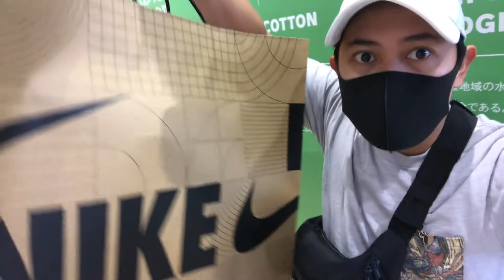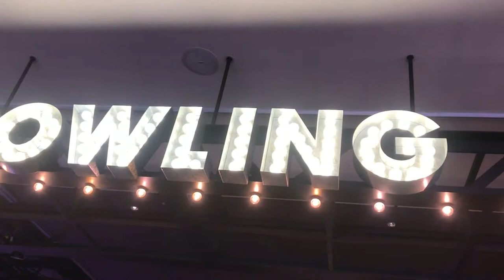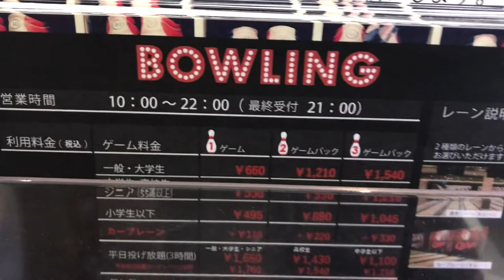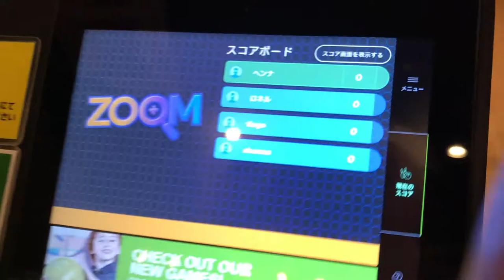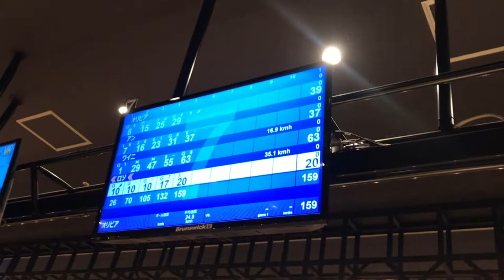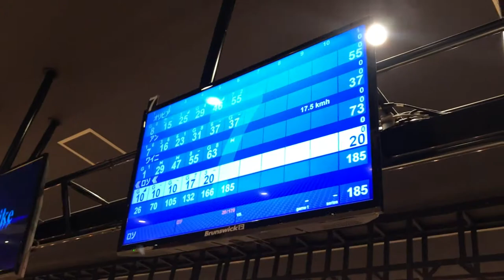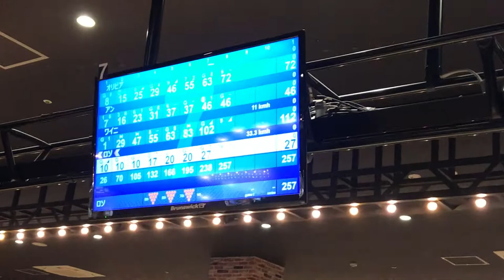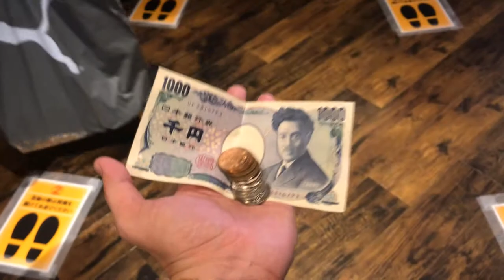BOWLING FUN WITH NEW FRIENDS! | Hiroshima, Japan | Ron Jacob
In this video, we had a really fun time together as we play bowling. It was MY FIRST TIME EVER BOWLING EXPERIENCE! Not bad for a first timer, don't you think?